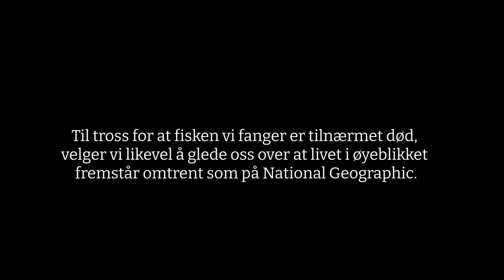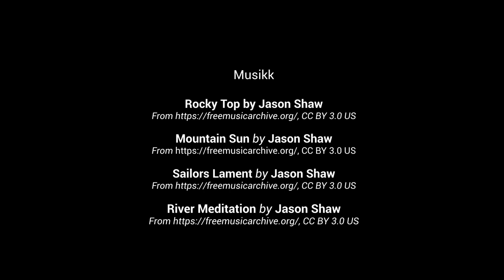Episode 4 - Fiske uten stang (Fishing without a rod)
EPISODE 4/4 - EN BRYLLUPSREISE UTENOM DET VANLIGE
Hvorfor ikke benytte bryllupsreisen som en anledning til å realisere drømmen om å leve som villmarkinger? Hva er vel mer romantisk enn et dobbelt-liggeunderlag, soveposer som kan zippes sammen og 350 km til andre mennesker? Konstant bjørnefare, for lite mat og konstant lavt blodsukker viste seg også å være en unik mulighet til å bli kjent med hverandres litt mindre romantiske sider.

Bli med oss på vår 5 uker lange bryllupsreise gjennom Alaskas villmark!
Med en hund, en Ally kano, og fiskestang forsøker vi å padle hele Noatak River på ca 600 km.

En miniserie på 4 episoder.

English;
Why not utilize the honeymoon as an opportunity to realize a wilderness dream? What is more romantic than a double sleeping pad, sleeping bags that can be zipped together and a distance of 350 km to other people? Constant bear danger, too little food and constantly low blood sugar also proved to be a unique opportunity to get to know each other's slightly less romantic sides.

Join us on our 5 week honeymoon through the Alaskan wilderness!
With a dog, an Ally canoe, and a fishing rod, we try to paddle the entire Noatak River of about 600 km.

A miniseries of 4 episodes.

Rocky Top by Jason Shaw

Mountain Sun by Jason Shaw

Sailors Lament by Jason Shaw

River Meditation by Jason Shaw